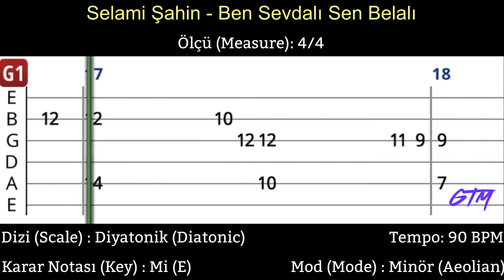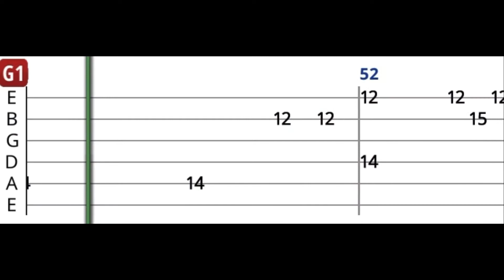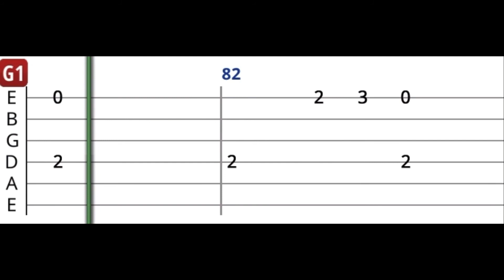Sen Sevdalı Ben Belalı - Selami Şahin - Guitar Tab Tutorial